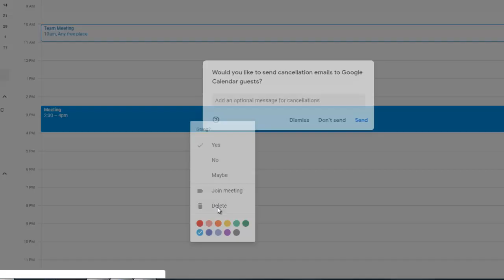Meeting Invitation Delete